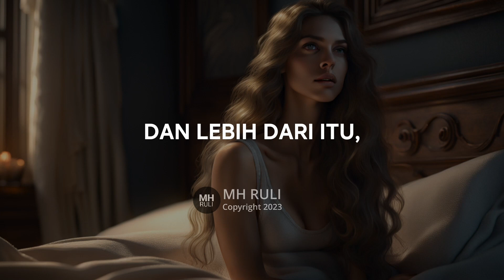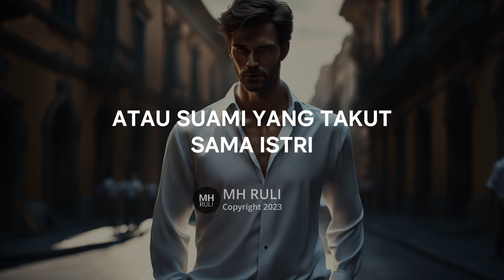3 Jenis Cowok Bahan Fantasi Cewek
Berikut 3 jenis cowok yang diam-diam menjadi bahan fantasi para cewek.